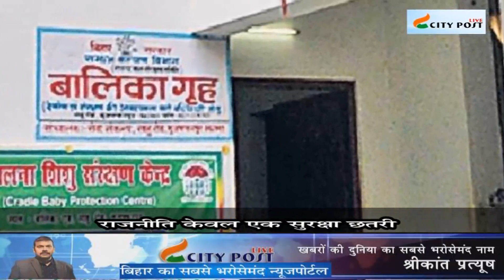BABBAN YADAV की रासलीला | कभी शराबी-कभी गवैया | City Post Live Special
राजनीति तो उसके लिए केवल एक सुरक्षा छतरी थी. असली काम तो उसका
राजनेताओं का इस्तेमाल कर अपने एनजीओ के लिए धन जमा करना था. एनजीओ के सहारे वह देखते देखते ही साइकिल से स्कार्पियो की सवारी करने लगा था. बीजेपी के बड़े बड़े नेता उसकी पार्टियों में शामिल होते थे. उसके
सांस्कृतिक कार्यक्रमों में नेता उसके मंच पर उसके ईशारों पर नाचते नजर
आते थे.